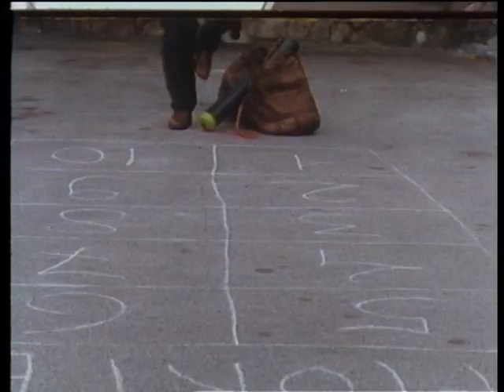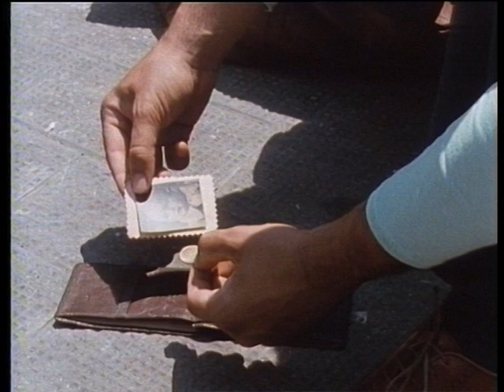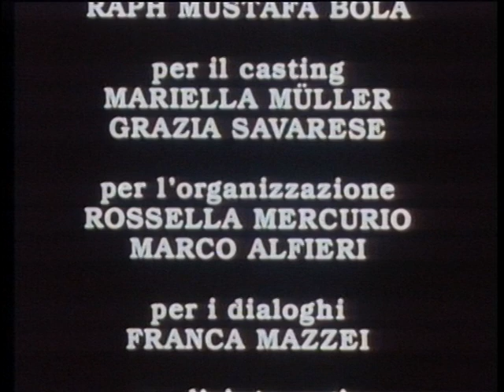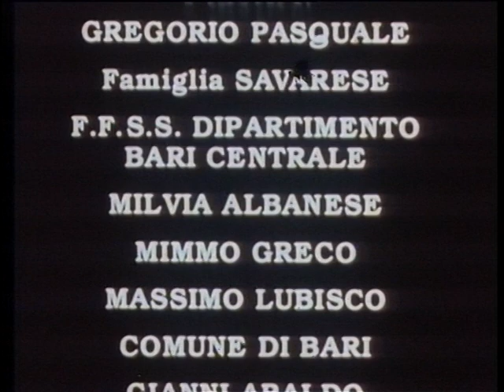Bari non è mica la Luna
1990 film cortometraggio in pellicola di Massimiliano Cocozza, testi di Franca Mazzei, montaggio di Valentina Migliaccio, musiche originali di Marco Schiavoni, protagonista Totò Onnis, voce recitante di Lucia Zotti. La copia è di pessima qualità e ce ne scusiamo.